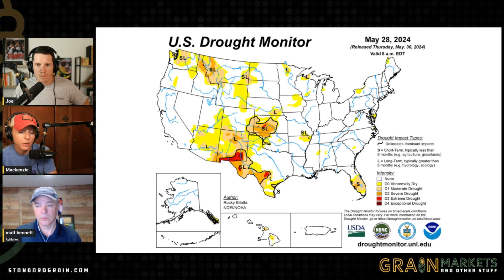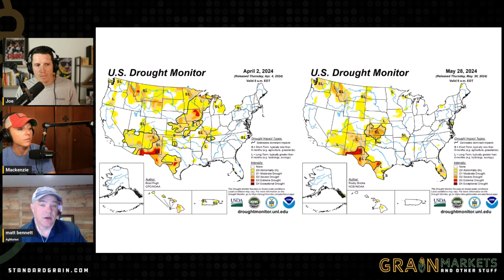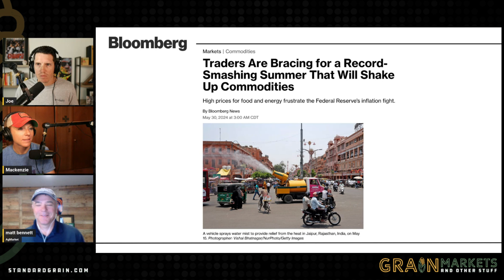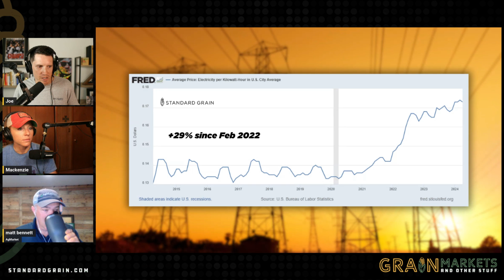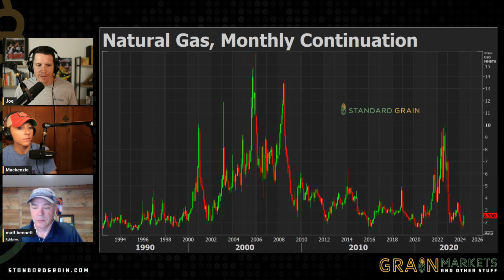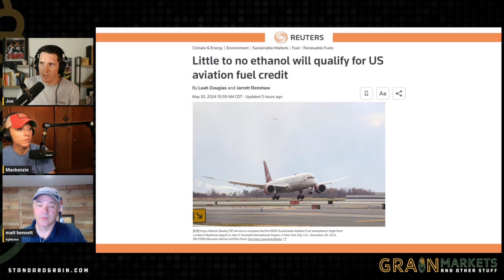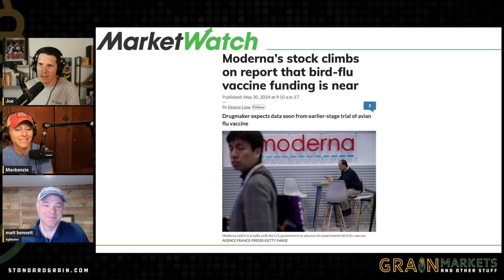Corn Belt Drought is OVER- Record Summer Heat Predicted??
0:00 Drought is Over
6:27 Record Summer Heat?
10:11 Ethanol Wont' Qualify
12:57 Ethanol Production
14:48 Bird Flu Update

🌾🌦️ US Agriculture and Market Trends Update: Drought Monitor, Commodity Prices, and Ethanol Production 📈💧

🌧️ USDA Drought Monitor Report:
Recent rainfall across the Corn Belt has brought some relief, improving conditions notably in Minnesota, Wisconsin, Missouri, and Iowa. However, parts of Kansas and Oklahoma saw drought conditions worsen. The overall impact on major crops shows a slight reduction in areas experiencing drought: Corn (5%), Soybeans (3%), and Spring Wheat (3%), while Winter Wheat remains at 25% and cattle areas at 12%. For a closer look at the regional changes, check out the linked USDA drought PDF.

🌡️ Summer Heat and Commodity Prices:
With the first four months of the year being the warmest in 175 years, there's increasing concern that 2024 could set new heat records. Analysts anticipate that this could drive natural gas and electricity prices higher due to increased air conditioning usage. Wheat futures have already reached their highest levels since July, with potential further increases due to supply shortages and challenging growing conditions globally, particularly in Russia and the potential for worsening drought in the US.

🌽 Ethanol Production and SAF Tax Credits:
US ethanol production saw a significant increase last week, with output rising by 4.8% and stocks adjusting slightly. However, a new pilot program for Sustainable Aviation Fuel (SAF) tax credits highlights challenges, as few corn farmers currently meet all three required climate-smart practices to qualify for these subsidies. This development underscores the ongoing adjustments within the energy sector to align with climate goals. Detailed ethanol production and demand charts are available below.

📊 Financial Markets Update: Moderna's Share Growth:
Moderna's stock continues to rise, boosted by anticipated US government funding for a late-stage trial of its mRNA bird flu vaccine. The potential funding, expected to reach tens of millions of dollars, has contributed to a 40% increase in Moderna's shares since the initial detection of bird flu in a Texas dairy worker. This financial movement reflects broader market responses to health crises and vaccine development efforts.

🔔 Stay Updated:
We provide detailed analyses to help you understand and navigate these complex developments.